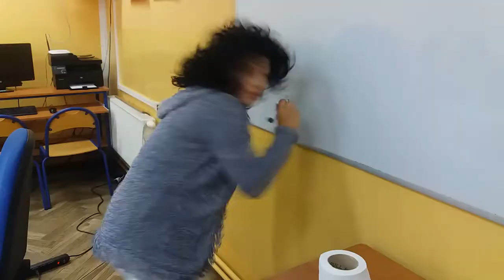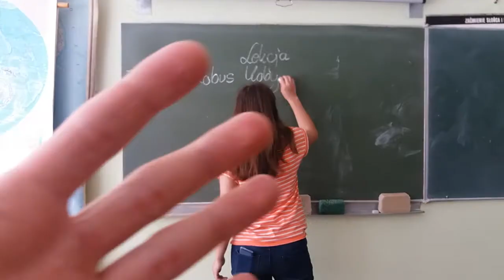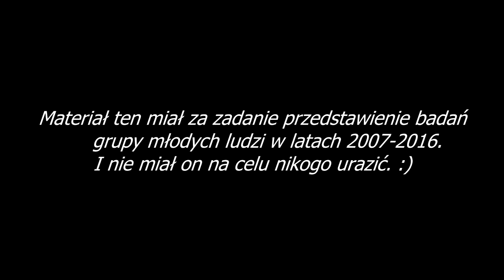Czego nie mówią nauczyciele. Kobylanka 2016 Klasa 3 gim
Film na zakończenie roku szkolnego w Kobylance.Klasa 3 gim 2016 rok.
Wystąpili:
Dominik Belczyk
Marcin Bober
Piotr Borowski
Paulina Brej
Wojciech Dyczko
Konrad Janik
Julia Jesion
Żaneta Gajecka
Michał Kozub
Grzegorz Kosiba
Barbara Ludwin
Weronika Lubaś
Klaudia Makowiec
Tobiasz Mazur
Damian Miarecki-Kamera,montaż :)
Weronika Mołda
Gabriela Papużyńska
Amadeusz Staudt
Paweł Sowa
Mateusz Tarsa
Dominik Wojnarski
Karolina Woźniak
Wioleta Woźniak
Najlepsza Klasa ever!